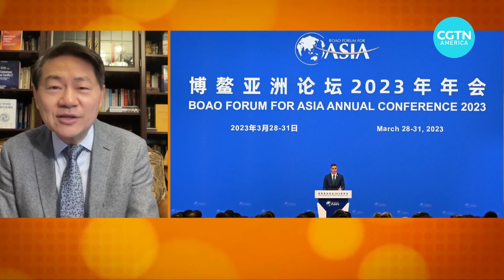What is the agenda at Boao Forum 2023?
Global leaders are in China for the Boao Economic Forum to discuss and promote greater economic cooperation in Asia.

Huiyao Wang and Hang Qian, who are attending the forum, share their takeaways.